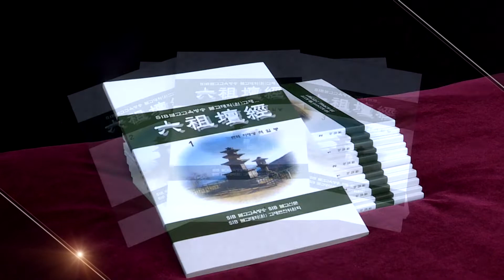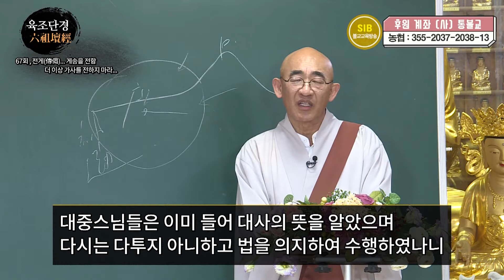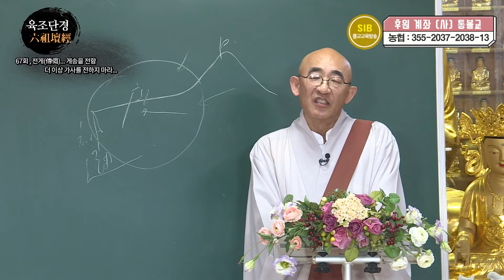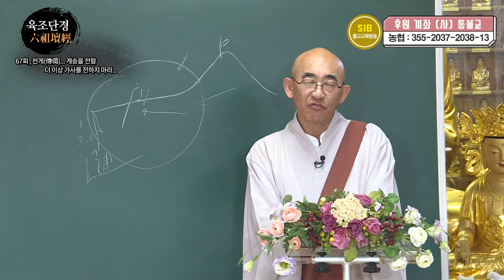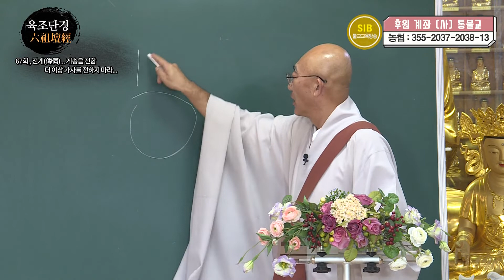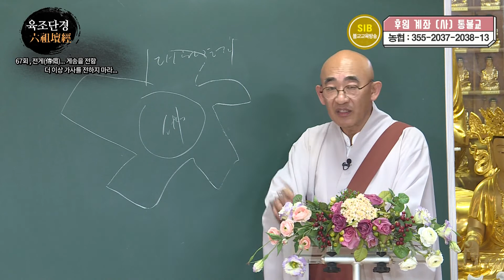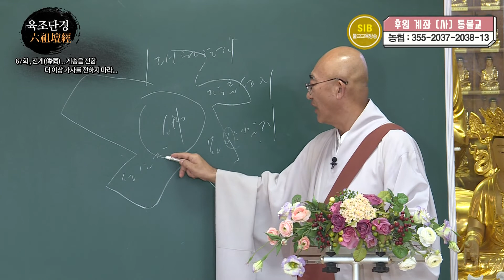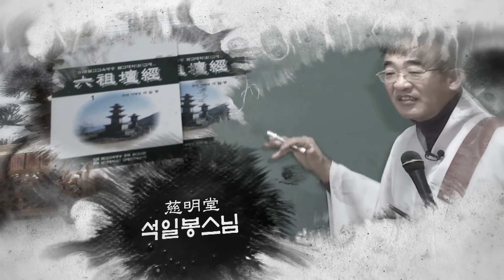육조단경... 제67회... 전게(傳偈)... 게송을 전함... 더 이상 가사를 전하지 마라...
SIB불교교육방송 불교 달마대사선관법 유마경